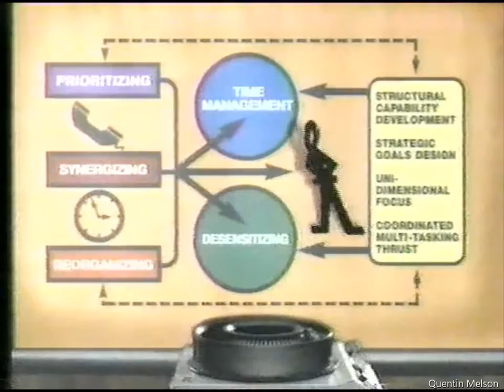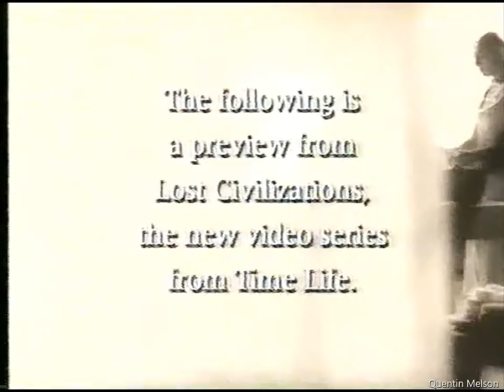The Charles Grodin Show (1995)